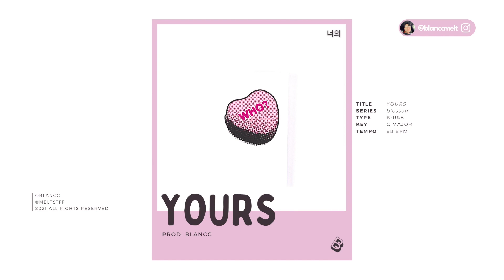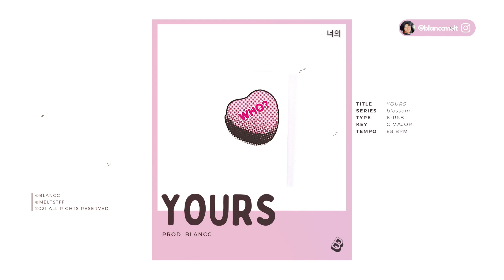"YOURS (너의)" ⎮ pH-1 ✘ Crush Type Beat Chill Trendy Korean R&B Instrumental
// placid - melodic - bouncy //
"YOURS (너의)" ⎮ pH-1 ✘ Crush Type Beat Chill Trendy Korean R&B Instrumental 2021
blossom // Track No.1
◎ Photography by Patrick Perkins
◎ Audio & Visual Production by BLANCC ♪

• Track Arrangement (Suggested) •
0:00 Intro
0:21 Verse 1
1:05 Hook
1:27 Verse 2
2:10 Hook
2:32 Bridge
2:54 Verse 3
3:38 Hook (x2)
4:21 Outro

※ ANY usage of this beat (including leases) requires the following credit: Prod. BLANCC
※ This beat is free for non-profit use only! See below for details.

The free version of this track is available to subscribers for non-profit use only. This includes YouTube & SoundCloud with no monetization. A lease must be purchased to upload on streaming platforms (including Spotify, Apple Music) and to generate any type of revenue. Do not put copyright on your song unless you have acquired the exclusive rights to this track.